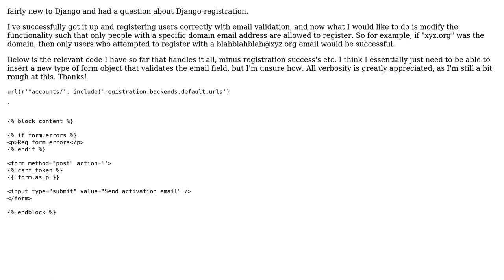Django-registration limit to specific domain email address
With thanks & praise to God, and with thanks to the many people who have made this project possible! | Content (except music & images) licensed under CC BY-SA | Music | Images & others | With thanks to user Pat Marx user msc and the Stack Exchange Network Trademarks are property of their respective owners. You are responsible for your own actions.